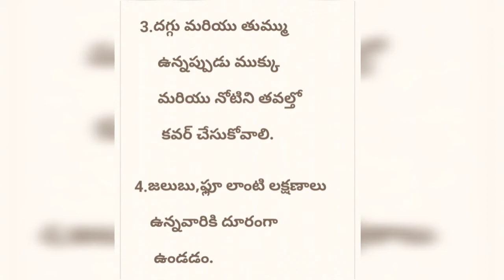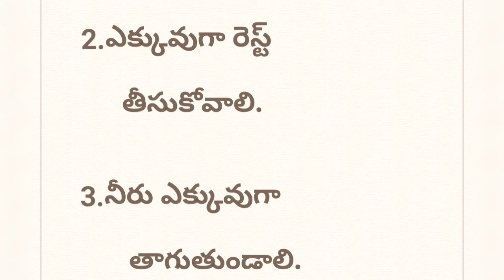How to prevent corona virus|| కరోనా వైరస్ సోకకుండా ఉండాలంటే తీసుకోవాల్సిన జాగ్రత్తలు